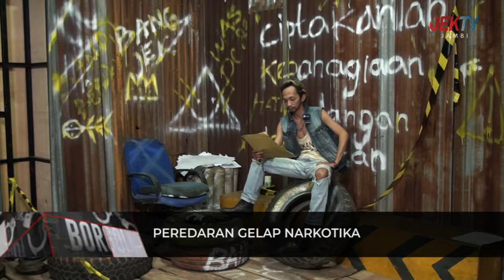SATNARKOBA POLRES TANJAB TIMUR AMANKAN DIDUGA OKNUM LSM BAWA SABU